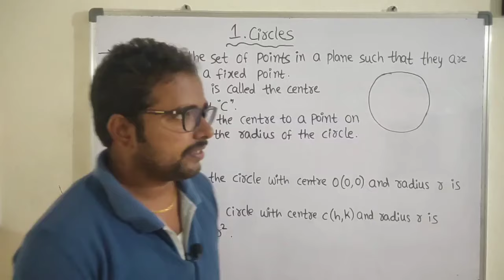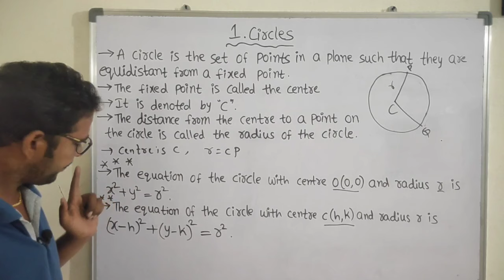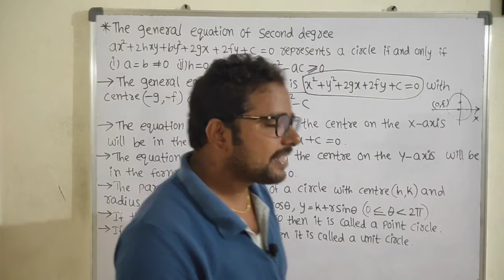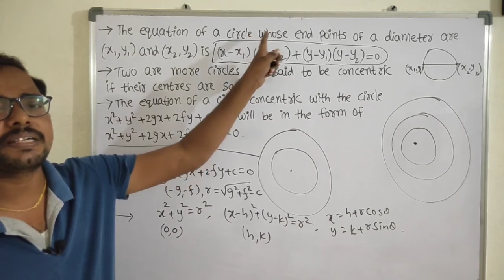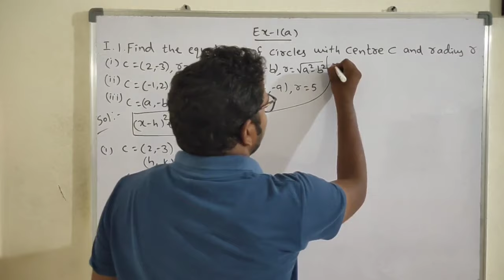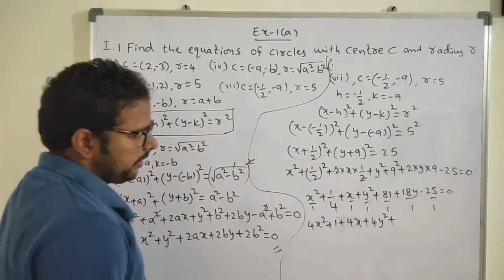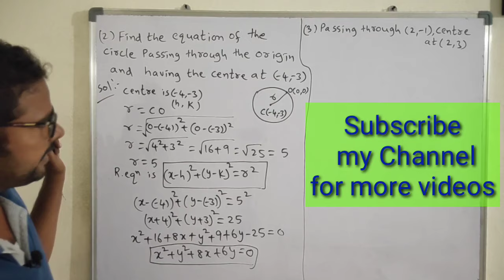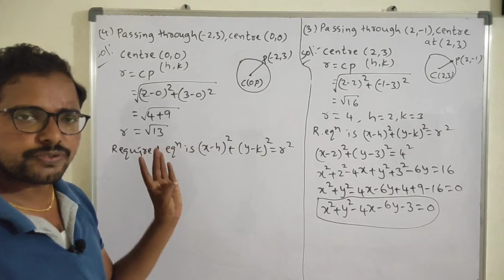Inter 2nd Year//Maths II(B)//1.Circles//Part-1//Introduction//Ex-1(a) Section I (1-5 solutions)